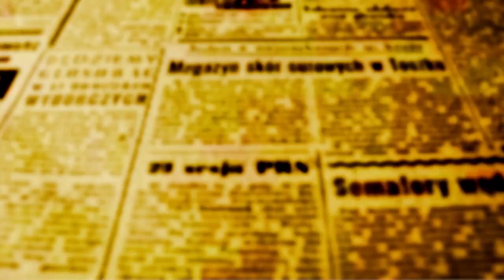FESTEBOM - Apresentações no Parque do Ingá leva bom público ao festival de bonecos de Maringá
O 13º Festival de Teatros de Bonecos de Maringá – FESTEBOM – chega à sua metade com uma jornada de apresentações no Parque do Ingá. O lugar muito procurado pela população maringaense principalmente aos domingos foi o cenário ideal para receber o grande público formado por famílias inteiras e muitas crianças que não tiraram os olhos do palco.

OFATOMARINGA.COM transmitiu AO VIVO pela manhã em sua web tv as apresentações dos grupos CENA TRUPE de Sarandi e CIA MILLER DE TEATRO de Curitiba.

As entrevistas com os protagonistas e as imagens dos espetáculos podem ser conferidas na videorreportagem  extraída da transmissão AO VIVO.